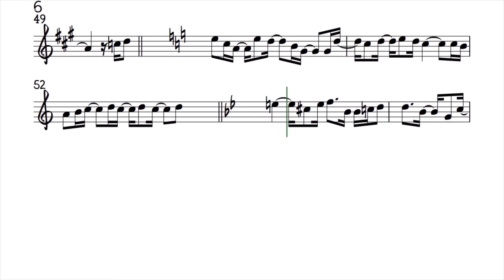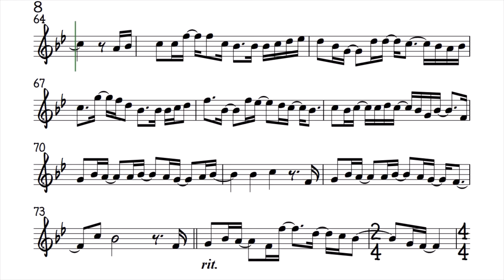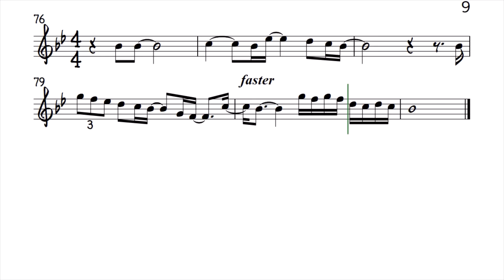I'd Rather by Luther Vandross Alto Sax Orig Sheet Music Backing Track Play Along Partitura